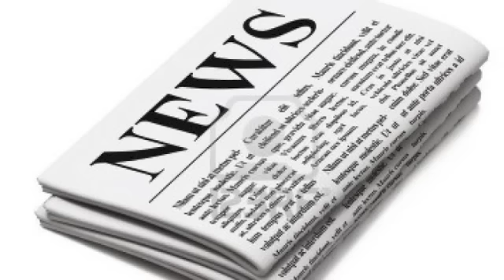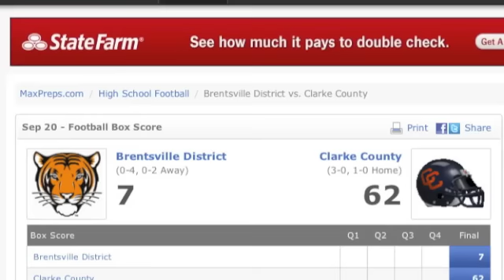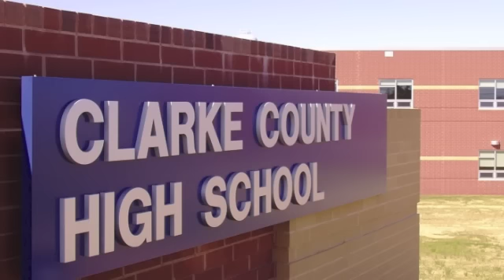Drunk George's High School Football Picks - D.A. Show - CBS Sports Radio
Drunk George in Virginia dials DA up and gives his high school football picks.